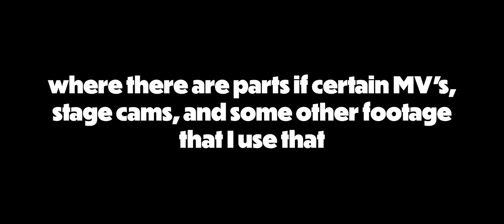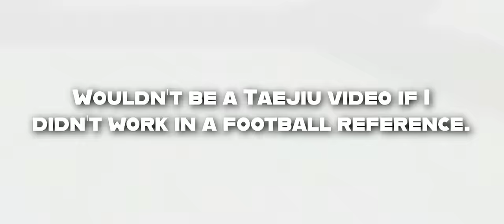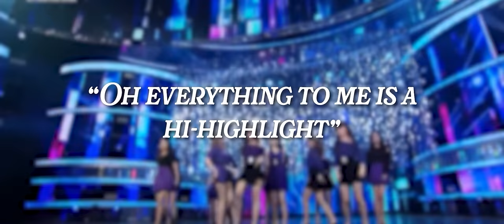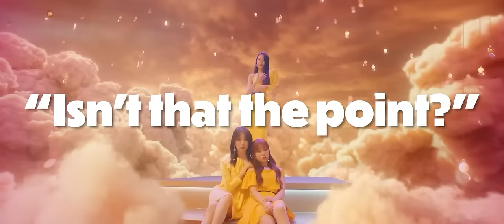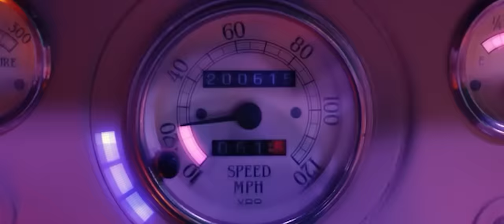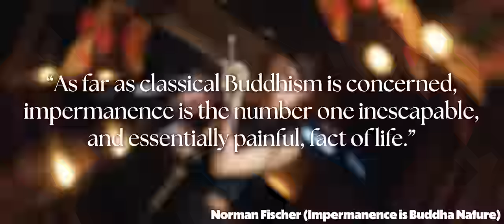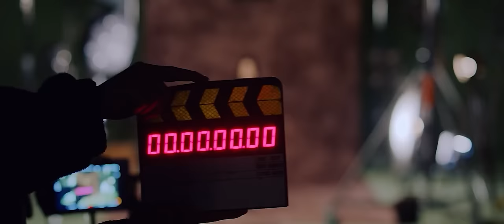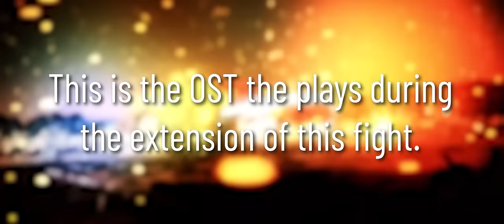IZ*ONE: The Beauty of Impermanence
*This video is a subjective interpretation of IZ*ONE's concept and music, thus it is not meant to be taken as fact.

If anyone is curious, my bias when IZ*ONE promoted was Hyewon.

Here's a link to some sources I used in the creation of this video:

Timestamps -

Intro - 0:00
La Vie En Rose - 4:53
Violeta - 12:26
Highlight - 19:41
Fiesta - 23:00
Secret Story of the Swan - 33:15
Panorama - 44:02
What is Impermanence? - 55:09
IZ*ONE and Impermanence - 1:02:38
Conclusion - 1:14:27